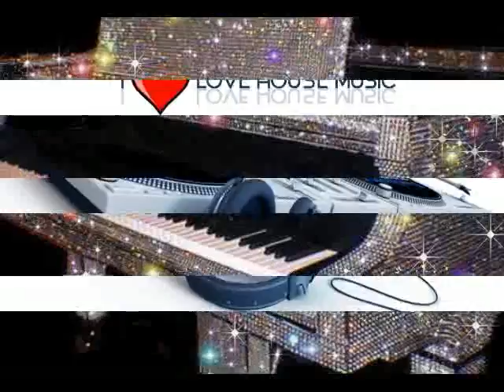MIXMASTERR950 CLASSICS HOUSE MIXMASTERR950 House Bighousemaster Jan SunsettsoulMaster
MIXMASTERR950-CLASSICS HOUSE-MIXMASTERR950-House-Bighousemaster Jan SunsettsoulMaster--Masterr950 -DjHonza950-Jan SunsettSoul-HardSoulopa950-SoulMasters950-Sunsettsoul950-Masterr950-Dj-Profi-DjHo